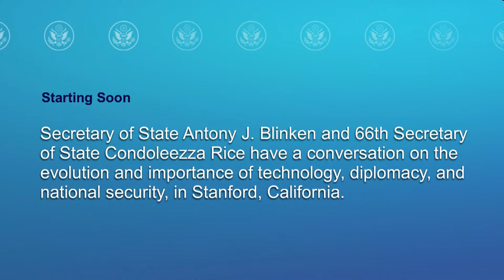Secretary Blinken Participates in a Conversation with 66th Secretary of State Rice - 1:45 PM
Secretary of State Antony J. Blinken and 66th Secretary of State Condoleezza Rice have a conversation on the evolution and importance of technology, diplomacy, and national security, in Stanford, California, on October 17, 2022.